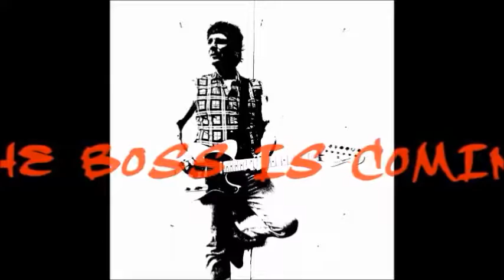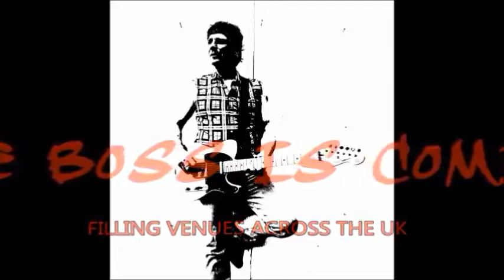BRUCE PROMO FINAL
AVAILABLE NOW BRUCE SPRINGSTEEN Tribute from ENZO